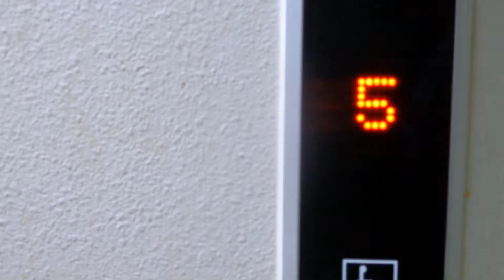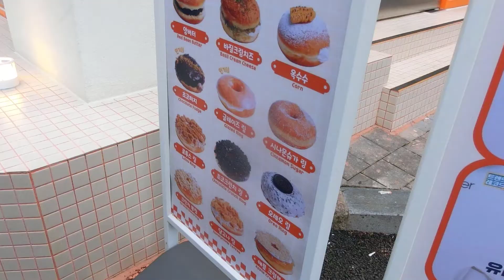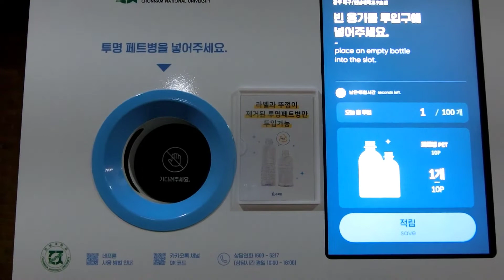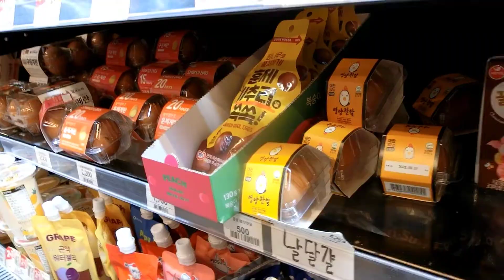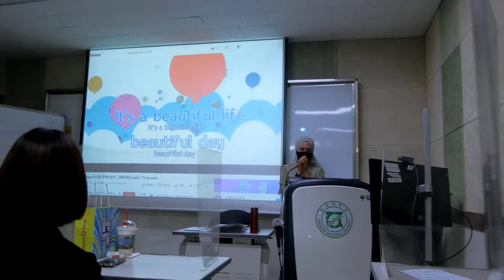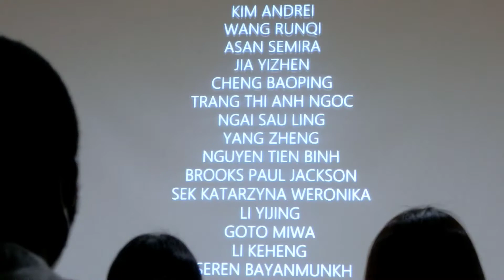final week of summer semester 2022 | Bruneian in South Korea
Four seasons of language extensive course at Chonnam National University with the bunch x